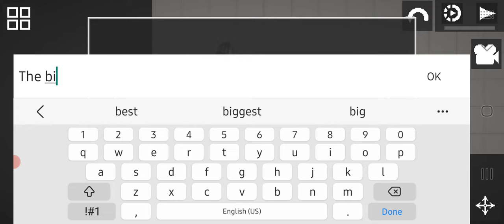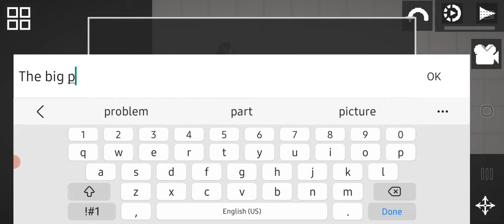How to create a big saw out of mini circular saw